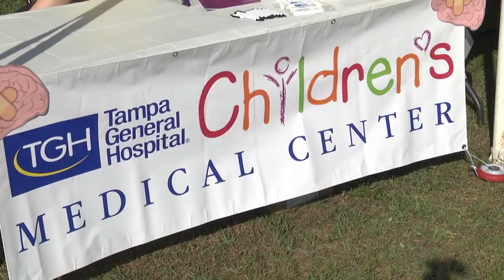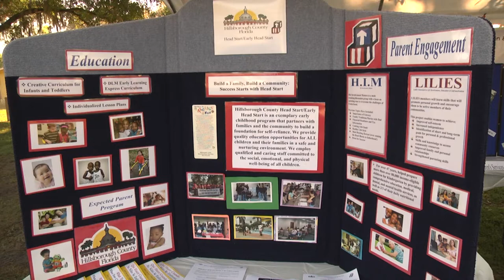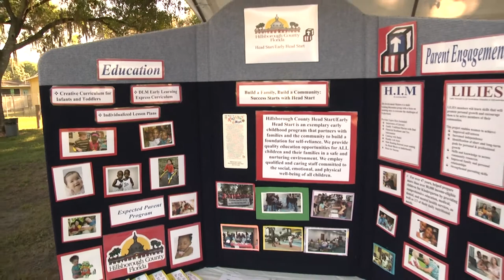Family Fun at Hillsborough County Children & Youth Services’ Community Fair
The First Annual Community Fair was held on Saturday, March 21,2015, at the Children & Youth Services’ Lake Magdalene Campus at 3191 Clay Magnum Lane in Tampa. The free event had games, live music, bounce houses, and free food.

The Community Fair offered parents in Hillsborough County valuable resources to strengthen their families. Resources include the opportunity to speak with trained professionals about their children’s emotional, physical, and mental health; receive free health and hearing screenings; and speak with over 30 community agencies.

Children & Youth Services is committed to empowering youth and families to be successful, healthy, and self-reliant through education, care, and support in a safe and nurturing environment.